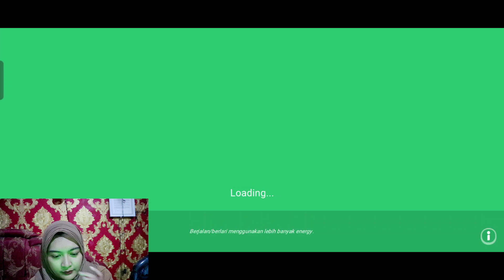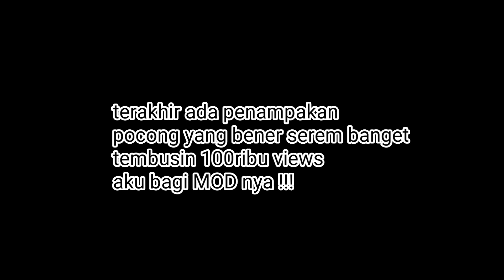HUNTING HANTU DI OJOL THE GAME !? 😱 KETEMU BANYAK HANTU !!!